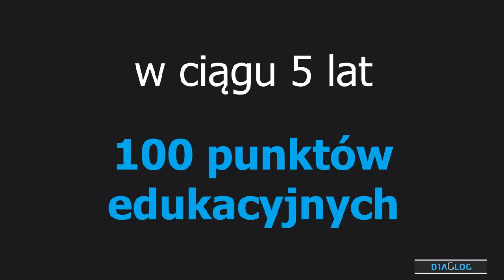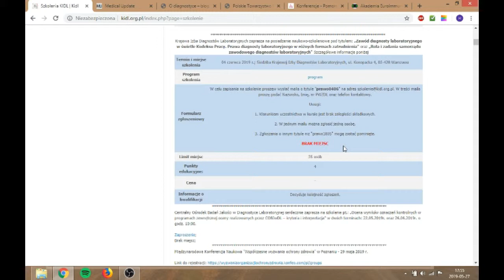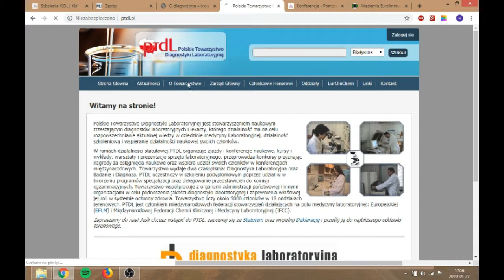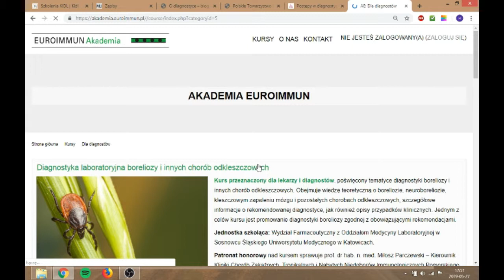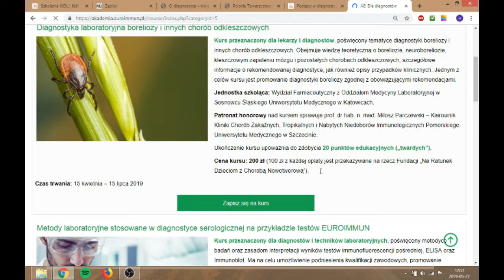Konferencje, szkolenia i kursy dla diagnostów laboratoryjnych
Szanowni Państwo,
drogie koleżanki i koledzy
diagności laboratoryjni,
jeżeli Wy również szukacie konferencji, szkoleń i kursów to zachęcam do śledzenia kilku podstawowych stron internetowych, dedykowanych diagnostom laboratoryjnym.
W miarę możliwości będę udostępniać informacje o ciekawych wydarzeniach.
Jeżeli jednak znacie inne strony, to podzielcie się tą wiedzą.
Pokażmy siłę ponad 16 tysięcy diagnostów laboratoryjnych w Polsce ;)

A oto strony, które polecam:
Kidl.org.pl
Medicalupdate.pl
Odiagnostyce.pl
Ptdl.pl

Podsyłajcie więcej, a lista zrobi się długa ;)